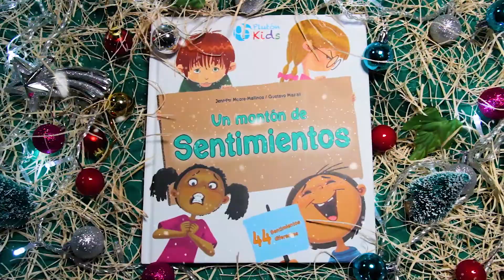¡Felices Fiestas les desea Plutón Ediciones!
Desde Plutón Ediciones les deseamos a todos unas Felices Fiestas y un próspero año nuevo 2022.